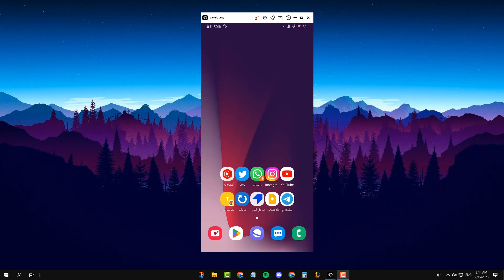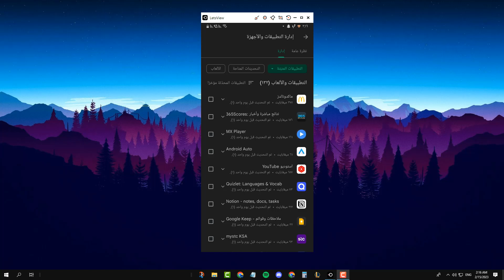طريقة حذف التطبيقات دفعة واحدة في الاندرويد 2023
في هذا الفيديو رح نشرح طريقة حذف التطبيقات دفعة واحدة في الاندرويد بخطوات سهلة وبسيطة
و الغاء تثبيت التطبيقات دفعة واحدة